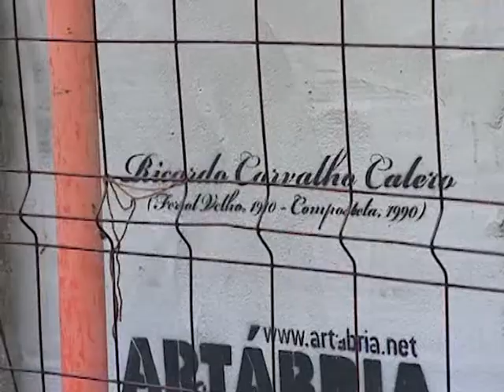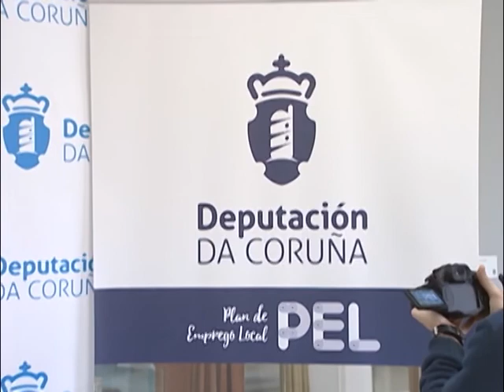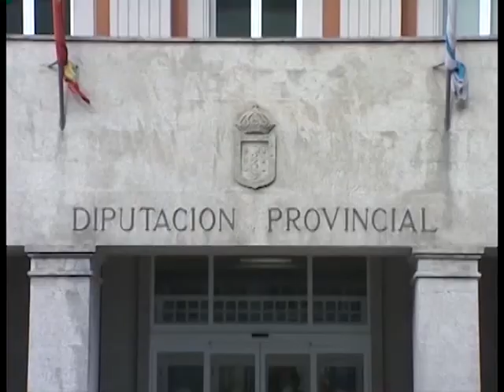INFORMATIVOS 03 05 2021 LUNES